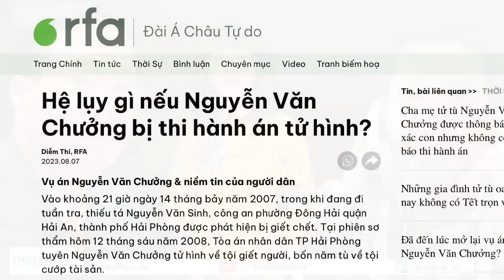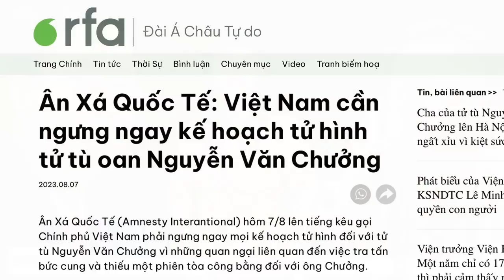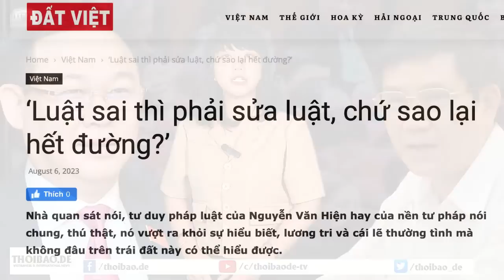Hệ lụy gì nếu Nguyễn Văn Chưởng phải nhận „Ân huệ lần cuối“!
Một số ý kiến đã chỉ ra những hệ lụy nếu vẫn thi hành án đối với Nguyễn Văn Chưởng. Đó là: Các cơ quan tư pháp, Đảng và Nhà nước sẽ mất uy tín, mất đi niềm tin của người dân; và tất cả những án sau này, nếu có chỉ ra có oan sai thì cũng sẽ không được xem xét lại nữa.